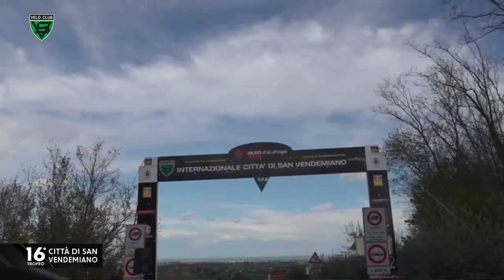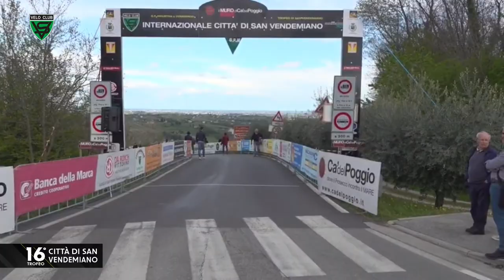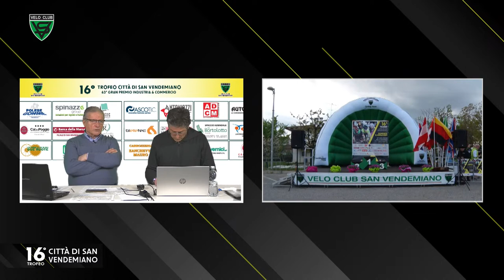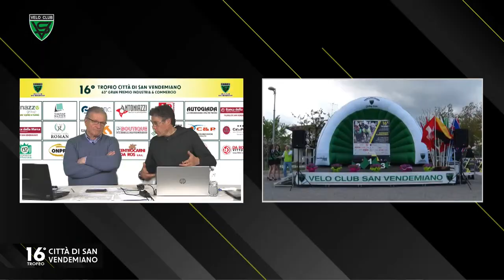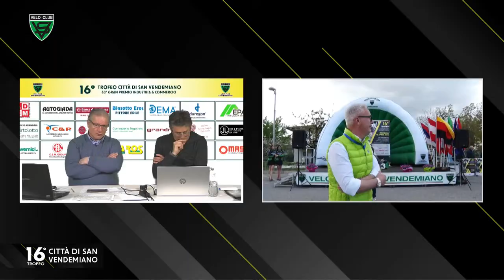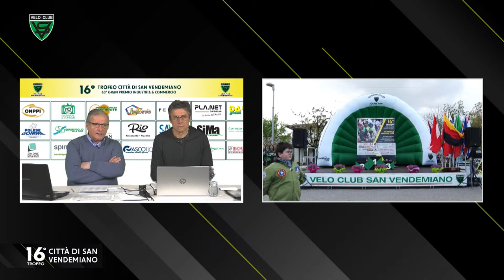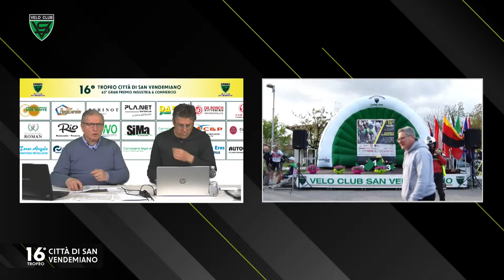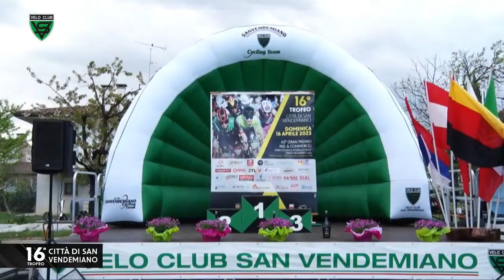16° Tofeo Città di San Vendemiano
16* Trofeo Città di San Vendemiano
63° Gran Premio Industria & Commercio
Gara Internazionale Under 23 classe 1.2 Mu
Organizzazione VC  San Vendemiano
San Vendemiano (TV) - 16 Aprile 2023
Ordine d’arrivo:
1° Anders Foldager (Biesse Carrera)
2° Andrea Debiasi (CTF Victorious)
3° Giosuè Epis (Zalf Euromobil Désirée Fior)